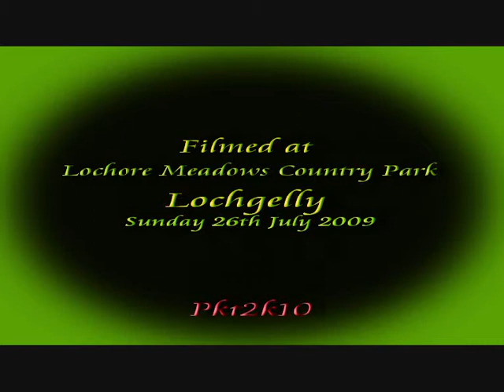Bark InThe Park 2009 Dancing Dogs Lesley and Angus .wmv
The Top Lodge Trio is a group of three of the top handlers in Europe. Kath, Karen & Lesley have all won Crufts. Kath is the World Champion in Heelwork to Music, Karen is the Open European Champion in Heelwork To Music and Lesley, Karen and Kath were selected to be HTM Team GB in the Open European Championships where they won the Team Event - making them all Open European Team Champions.

They have travelled the country from Cornwall to the Orkneys with their dogs performing at many galas, fairs, local fetes.   They are also highly respected International Judges and trainers and have successfully competed and travelled with their dogs in Europe. They have also trained and/or judged in Denmark, Belgium, Holland, Spain, The Czech Republic, Switzerland, France, Sweden, Finland, Russia, Israel, Japan, Australia and USA.

The Top Lodge Team is available for seminars and displays of Heelwork To Music and Canine Freestyle...

Canine Freestyle, sometimes known as Heelwork To Music, is a sport for those who love dogs and music. The dog and handler team choreograph their performances to a variety of music, illustrating their training and joyful relationship. Watch for the dog moving to the beat of the music, you will see graceful and intricate manoeuvres performed with precision and artistry. Every movement is accomplished through the subtle use of verbal cues and body language.

Freestyle is also an excellent discipline to illustrate the conformation and movement of the dog. The reach, drive and beauty of an athletic, trained dog moving to music can take one's breath away.

Second Chance Kennels is a registered charity in Scotland which seeks to re-home homeless hounds. Come and visit us in Thornton, just outside Kirkcaldy, Fife.

Lochore Meadows Country Park
By Lochgelly

The Country Park is an attractive area, comprising reclaimed coal mining waste-land, gently rolling grassland and woodland. It covers an area of 1,200 acres, 260 of which form Loch Ore. Loch Ore is a stunning 260-acre loch located entirely within the Country Park. The Loch is regularly stocked with Brown and Rainbow Trout. Boats supplied with engines are available for hire including a wheely boat for wheelchair users. Anglers can take 5 fish per ticket.

Superb nine hole course (par 72 for 18 holes) bounded by maturing trees. Set entirely within the Country Park views down the fairways offer atmospheric glimpses of the Mary Pit Head and Benarty Hill. Nature reserve with bird watching hide.